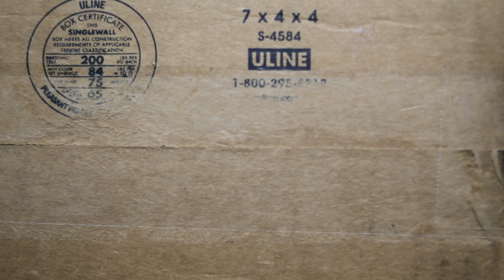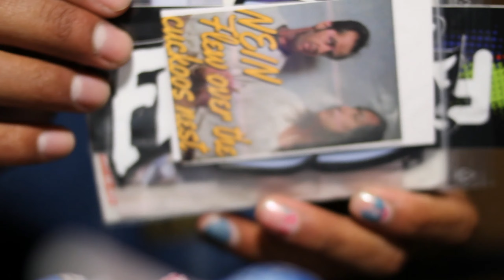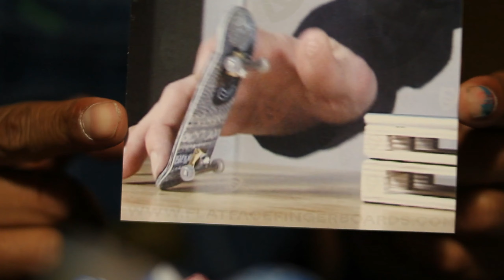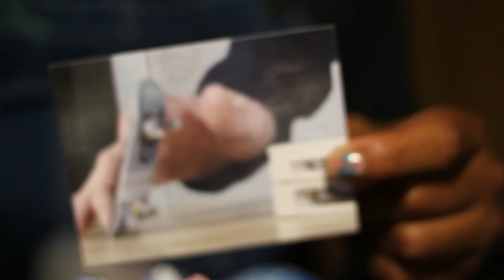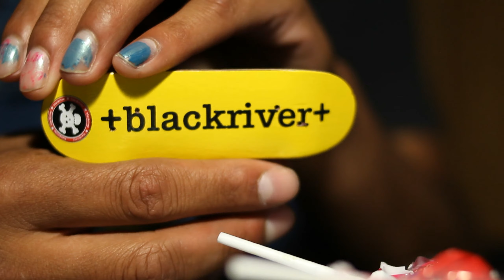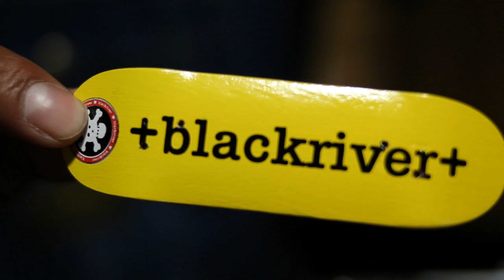fbsale find 5 (bw x br)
thank you Morrow